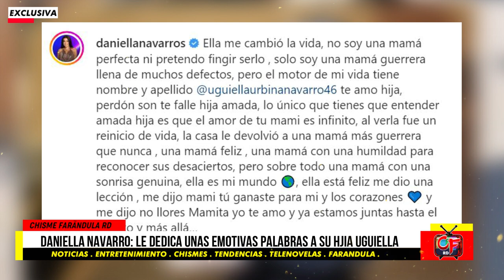😱 Daniella Navarro se REENCUENTRA con su HIJA 😍 y le dedica una EMOTIVAS palabras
La actriz venezolana ya regresó a su casa, donde ha podido reencontrarse con su hija, a quien dedicó este miércoles unas emotivas palabras tras su polémica participación en La casa de los famosos 2.